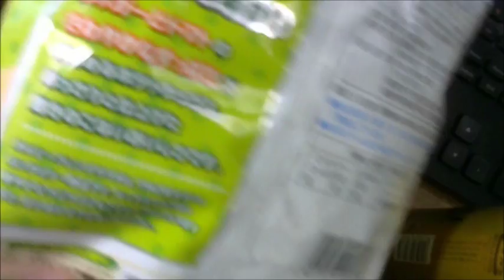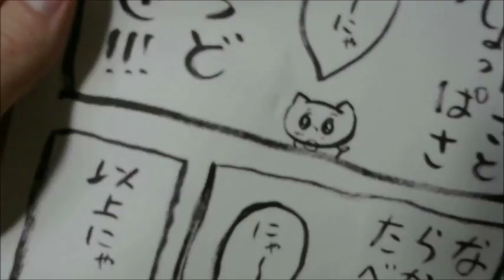カルビー ポテトチップス フレンチサラダ 60g